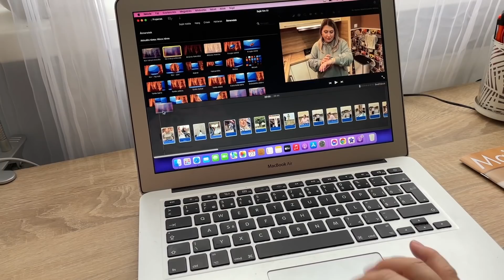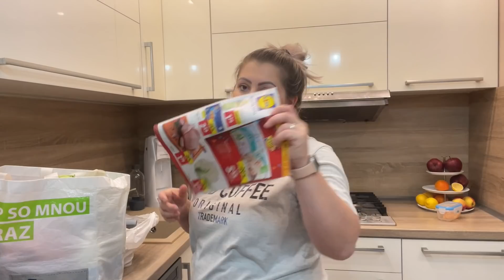Lidl MINI HAUL- VLOG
Sziasztok!

Köszönöm, hogy itt vagy és megnézted  a videómat , egy like vagy feliratkozással támogathatod a munkámat.